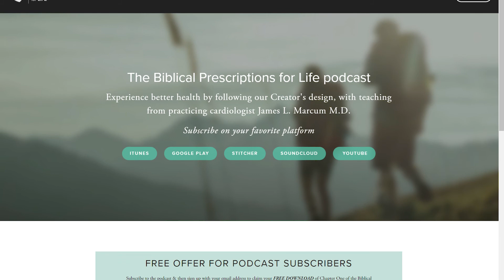The BPFL Podcast, Show #21 - Better Rest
Dr. Marcum shares tips for better rest, which means more than you might think.